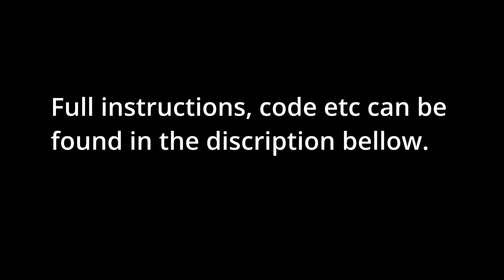Lego Mindstorm EV3 Cube Solver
Note - use a proper branded Rubik's cube - I tried a cheap imitation cube and it did not work. Follow the instructions to the letter and all will work as expected.